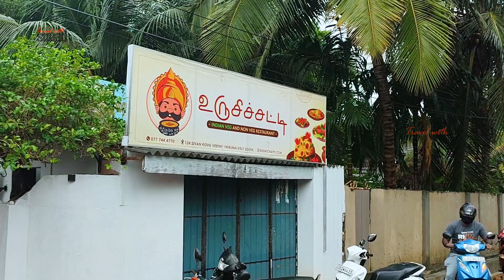யாழ்ப்பாணத்தில் கேரளா உணவுகள் - உருசிச்சட்டி | Cooking | Tamil | Jaffna | Recipe | Travel | Review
Your feedback is most welcomed.

உண்ணுதல் ~ உறங்குதல் ~ உள்வாங்குதல்

Composer: Jeyanthan Wicky
Mixing and mastering: Vakeesan Ananth

herbs & spices
cooking
risotto
sous vide
coriander
beef stew
hard boiled eggs
cookie recipes
fennel seeds
gingerbread cookies
christmas cookies
roast chicken
convection oven
roasted broccoli
boiled eggs
oatmeal chocolate chip cookies
shortbread cookies
binging with babish
steak recipes
butter cookies
marsala wine
sous vide steak
roast beef recipe
cookie cake
mahi mahi recipe
meringue cookies
coriander seeds
thumbprint cookies
air fryer pork chops
chocolate cookies
tuna steak recipe
choc chip cookies
pork roast recipe
perfect hard boiled eggs
menudo recipe
easy cookie recipes
shaoxing wine
lidia bastianich
vegan chocolate chip cookies
corned beef recipe
rack of lamb recipe
pumpkin cookies
leftover chicken recipes
oven baked chicken

grilled pork chops
supper ideas
lamb stew
cornish hen recipe
molasses cookies
snickerdoodle cookies
microwave baked potato
chocolate crinkle cookies
whole chicken recipes
best chocolate chip cookie recipe
family dinner ideas
rotisserie chicken recipes
peanut butter chocolate chip cookies
double chocolate chip cookies
joy of cooking
nutella cookies
lemon cookies
fried potatoes
swiss chard recipes
air fryer chicken
easy chocolate chip cookies
nigel slater
cooking recipes
baked potato in air fryer
gingerbread cookie recipe
leg of lamb recipe
rare steak
duck breast recipe
sugar cookie icing
pumpkin chocolate chip cookies
sous vide chicken breast
lamb chop recipes
mexican wedding cookies
adobo recipe
stew recipe
boiled peanuts
fried pork chops
sous vide pork chops
roast lamb
no bake cookie recipe
red velvet cookies
cooking cream
pork fillet recipes
chicken stew recipe
air fryer baked potato

amberlynn reid food
food
food wishes
food ranger
gordon ramsay likes the food
street food
best ever food review show
asmr food
guga food
best food review
food asmr
food wars
food review
japanese street food
indian food
buzzfeed food
food insider
how animals eat their food
indian street food
chinese food
food network
everyday food
korean food
the food ranger
food challenge
korean street food
collins key gummy food vs real food
disney food blog
japanese food
beard meets food
gummy vs real food
food changelleges
shane dawson food
insider foodz